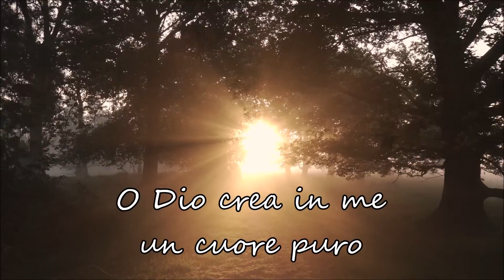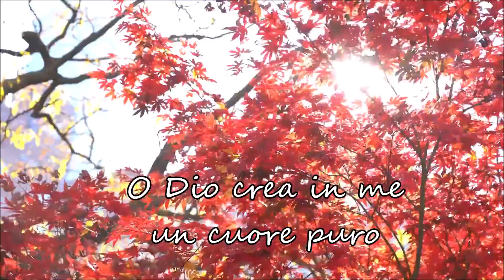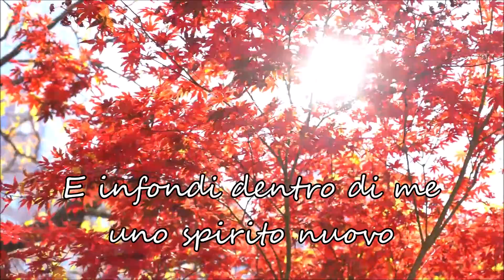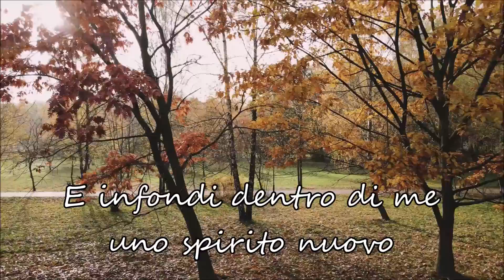O DIO CREA IN ME UN CUORE PURO - Inno "Create in me a clean heart" - Chiesa Evangelica Modena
Music and Lyrics: "Create in me a clean heart" (traditional)
made popular by Keith Green, Donnie McClurkin & Maranatha Singers
Italian rendition: "O Dio crea in me un cuore puro"
Instrumental: Sauro Riccetti
Vocals: Chiesa Evangelica Modena (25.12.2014)
Video: clips from Pexels Video (thanks to Vincenzo)
Riferimenti: Salmo 51

Sul sito puoi ascoltare e scaricare meditazioni sulla Parola di Dio portate dai nostri fratelli,
testimonianze, le nostre canzoni e le basi strumentali.

Puoi ascoltare la versione di "O DIO CREA IN ME UN CUORE PURO" cantata da Luca e Laura

Puoi ascoltare il video con il SALMO 51 sul tema di "O DIO CREA IN ME UN CUORE PURO"

Puoi trovare molti altri inni e canzoni nelle nostre playlist ai seguenti link:
o scaricarle sul nostro sito

Puoi ascoltare la TESTIMONIANZA di conversione del fratello Lorenzo al seguente link, o sul nostro sito, sezione testimonianze:
Puoi ascoltare la TESTIMONIANZA del giorno del Battesimo del fratello Vincenzo sul nostro sito, sezione testimonianze:

SALMO 51 (Versione Nuova Riveduta) - Miserere

Confessione del peccato e richiesta di perdono

1 Al direttore del coro.
Salmo di Davide, quando il profeta Natan venne da lui,
dopo che Davide era stato da Bat-Sceba.

Abbi pietà di me, o Dio, per la tua bontà;
nella tua grande misericordia cancella i miei misfatti.
2 Lavami da tutte le mie iniquità
e purificami dal mio peccato;
3 poiché riconosco le mie colpe,
il mio peccato è sempre davanti a me.
4 Ho peccato contro te, contro te solo,
ho fatto ciò ch'è male agli occhi tuoi.
Perciò sei giusto quando parli,
e irreprensibile quando giudichi.
5 Ecco, io sono stato generato nell'iniquità,
mia madre mi ha concepito nel peccato.
6 Ma tu desideri che la verità risieda nell'intimo:
insegnami dunque la sapienza nel segreto del cuore.
7 Purificami con issopo, e sarò puro;
lavami, e sarò più bianco della neve.
8 Fammi di nuovo udire canti di gioia e letizia,
ed esulteranno quelle ossa che hai spezzate.
9 Distogli lo sguardo dai miei peccati,
e cancella tutte le mie colpe.
10 O Dio, crea in me un cuore puro
e rinnova dentro di me uno spirito ben saldo.
11 Non respingermi dalla tua presenza
e non togliermi il tuo santo Spirito.
12 Rendimi la gioia della tua salvezza
e uno spirito volenteroso mi sostenga.
13 Insegnerò le tue vie ai colpevoli,
e i peccatori si convertiranno a te.
14 Liberami dal sangue versato, o Dio, Dio della mia salvezza,
e la mia lingua celebrerà la tua giustizia.
15 Signore, apri tu le mie labbra,
e la mia bocca proclamerà la tua lode.
16 Tu infatti non desideri sacrifici,
altrimenti li offrirei,
né gradisci olocausto.
17 Sacrificio gradito a Dio è uno spirito afflitto;
tu, Dio, non disprezzi un cuore abbattuto e umiliato.
18 Fa' del bene a Sion, nella tua grazia;
edifica le mura di Gerusalemme.
19 Allora gradirai sacrifici di giustizia,
olocausti e vittime arse per intero;
allora si offriranno tori sul tuo altare.

O DIO CREA IN ME UN CUORE PURO

Oh Dio crea in me un cuore puro
E infondi dentro di me uno spirito nuovo

Non rigettarmi dalla Tua presenza
Fammi restar con Te in comunione
Rendimi la gioia della Tua salvezza